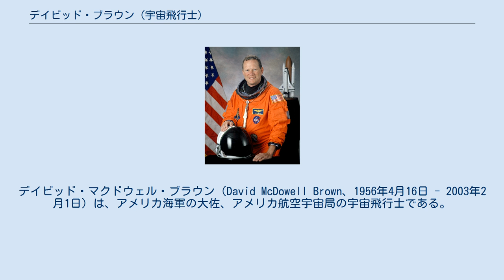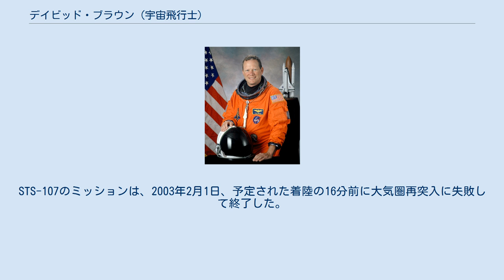デイビッド・ブラウン (宇宙飛行士)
デイビッド・マクドウェル・ブラウン（David McDowell Brown、1956年4月16日 - 2003年2月1日）は、アメリカ海軍の大佐、アメリカ航空宇宙局の宇宙飛行士である。
初めての宇宙飛行であるSTS-107のミッションで、大気圏再突入の際に発生したコロンビア号空中分解事故により死去した。
ブラウンは1996年に宇宙飛行士になったが、STS-107の前にミッションに就いたことはなかった。
 ブラウンは、サウスカロライナ医科大学でのインターンを経てアメリカ海軍に入隊した。
1984年に航空医官としての訓練を終了すると、彼はアラスカ州アダクの海軍支部病院で勤めた。
その後航空母艦カール・ヴィンソンで西太平洋に展開した。
航空医官として勤務していた1988年、航空医官としては10年ぶりとなるパイロットへの転換訓練者に選抜された。
彼は1990年にテキサス州ビービルで海軍飛行士に任命された。
ブラウンはその後、A-6の訓練と資格取得に派遣された。
1991年からは、ネバダ州ファロンの海軍攻撃航空戦センターで教官として働いた。
さらに、彼はF/A-18の資格を取り、1992年にインディペンデンスで日本に展開し、A-6やVFA-115で飛行した。
1995年からは、彼は航空医官としてテストパイロット学校に勤務し、T-38等で飛行した。
 ブラウンは2700時間以上の飛行経験を有し、そのうち1700時間は軍用飛行機でのものだった。
彼は、NASAで初めてのT-38操縦資格保持者だった。
 彼は連邦通信委員会からアマチュア無線の免許を受けており、コールサインはKC5ZTCである。
 ブラウンは1996年にNASAの宇宙飛行士の候補に選ばれ、8月からジョンソン宇宙センターで訓練を始めた。
彼は2年間の訓練と評価を経て、ミッション・スペシャリストの資格を得た。
最初は国際宇宙ステーションのペイロードの開発の補助に携わり、その後宇宙飛行士のサポートに携わった。
ブラウンはSTS-107で15日と22時間20分宇宙に滞在した。
 コロンビア号によるSTS-107で2003年1月16日から2月1日まで宇宙飛行を行った。
16日間の飛行では科学実験を行った。
2交代制で1日24時間働き、乗組員は約80の実験を行った。
STS-107のミッションは、2003年2月1日、予定された着陸の16分前に大気圏再突入に失敗して終了した。